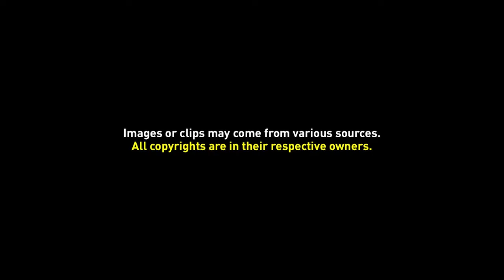Free Background Video 030